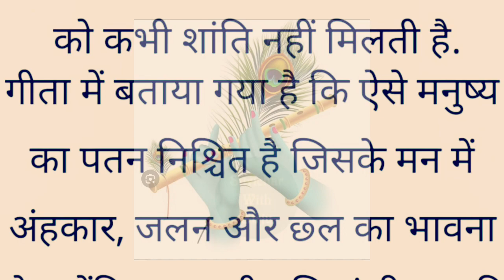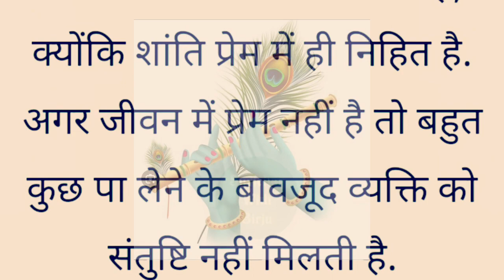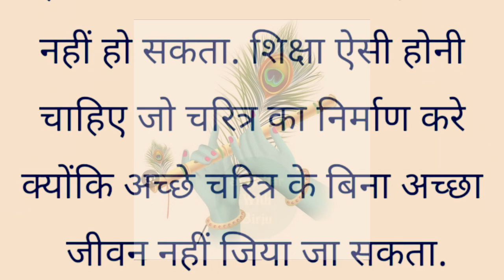भगवान से जुड़ा रिश्ता समय पर जरूर काम आता है